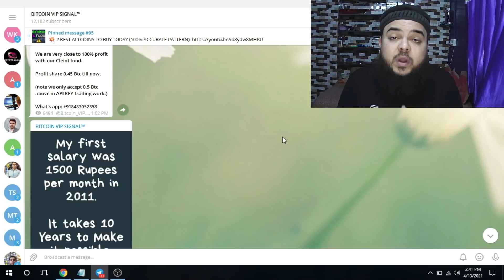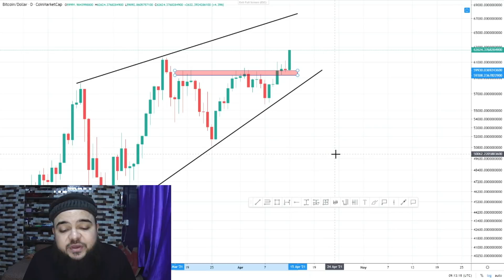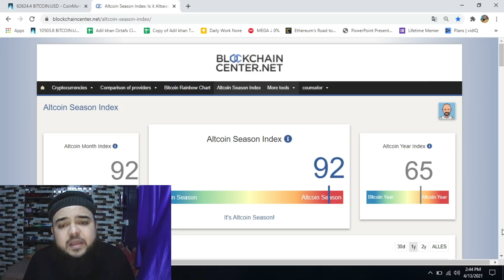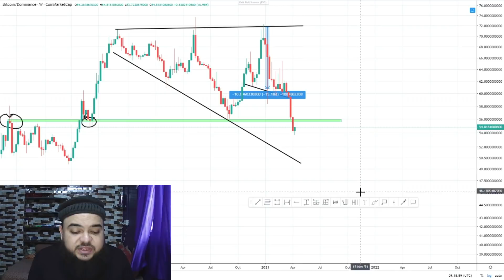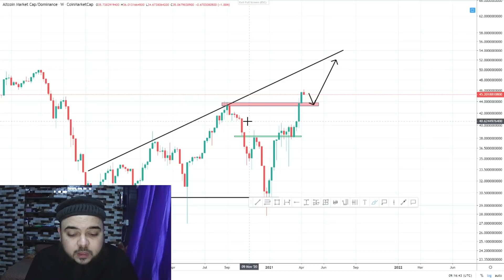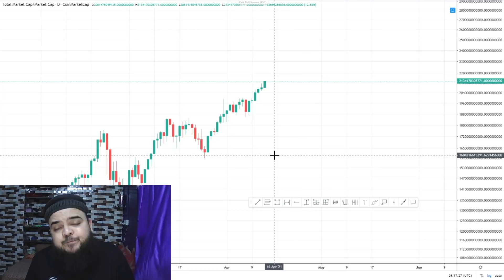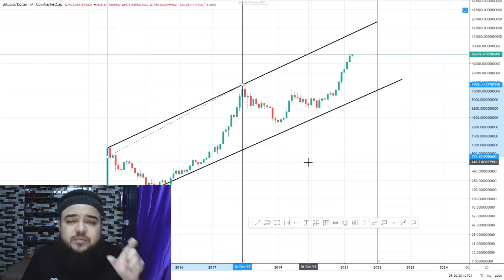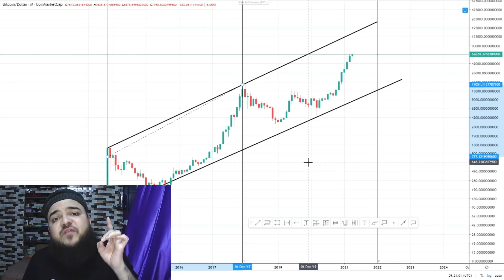🚀Bitcoin Smash the Resistance Zone (Bitcoin Bullish price prediction)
In this video we are going to cover about Bitcoin Smash the Resistance Zone (Bitcoin Bullish price prediction)

📚Technical Analysis of the Financial Markets:

📚Market Wizards: Interviews with Top Traders:

📚The Intelligent Investor:

📚Rich Dad Poor Dad:

✌️Adil Khan.